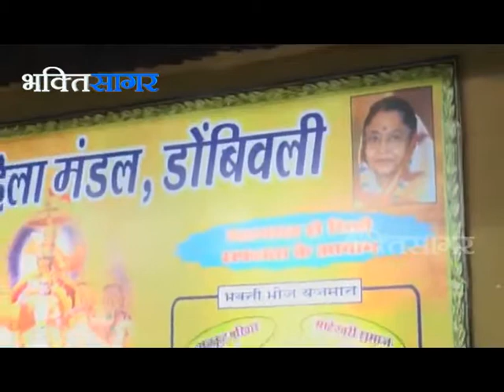Swami Govind Dev Giriji Maharaj - Jeevan Darshan - Part 2 - Dombivali (Day 3)